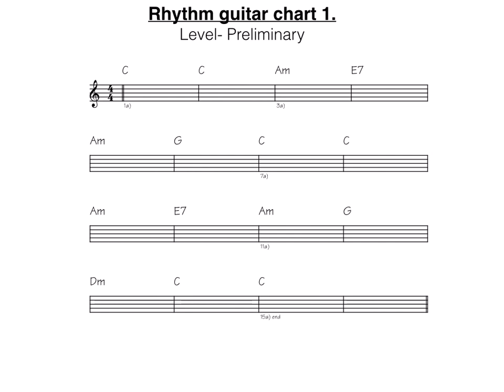Rhythm 1-Preliminary/Grade one level.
Rhythm guitar backing track. Preliminary/Grade one level. Perfect for practicing basic open chord changes, and simple rhythm patterns to.